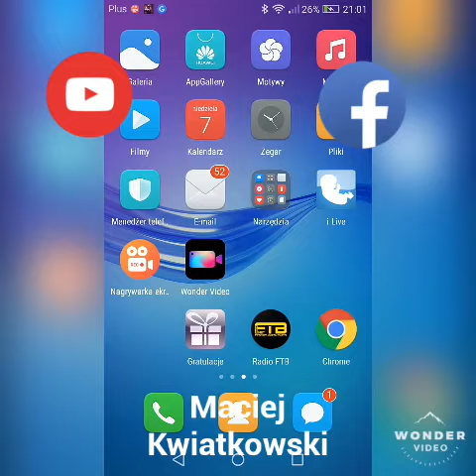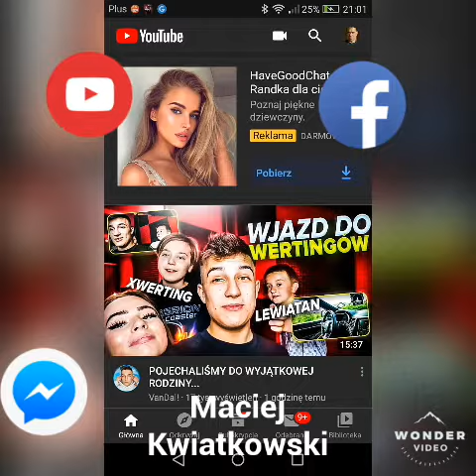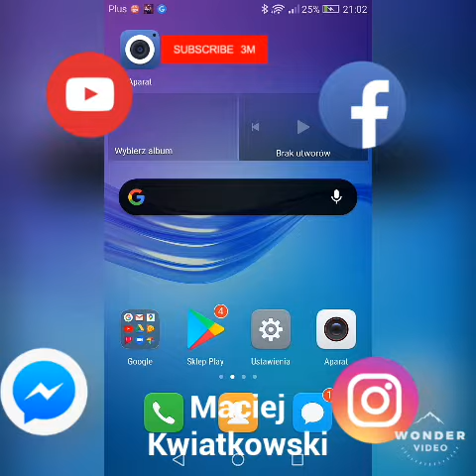Powielenie na YouTubie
Szczegóły w dalszej części filmu zapraszam do oglądania